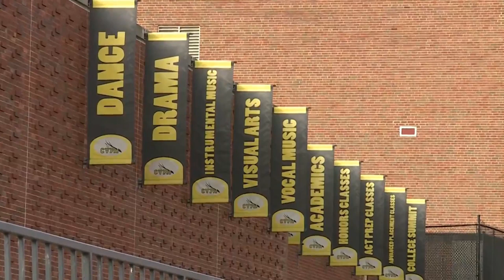School of Medicine and Bioscience will resume in-person classes Monday, Nov. 28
Students at the Collegiate School of Medicine and Bioscience will return to in-person learning Monday, November 28. They share a building with Central Visual and Performing Arts, where a deadly school shooting happened 34 days ago.